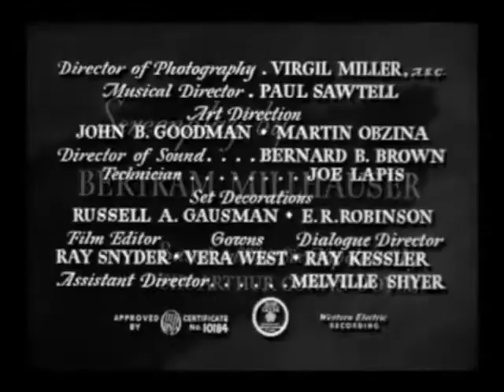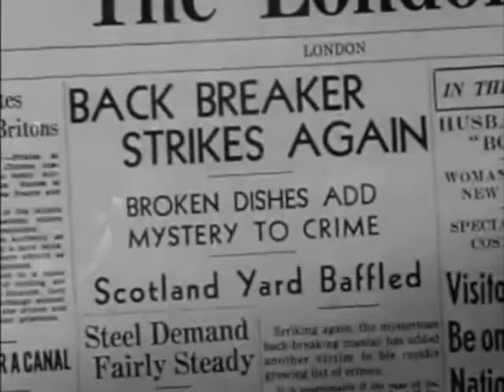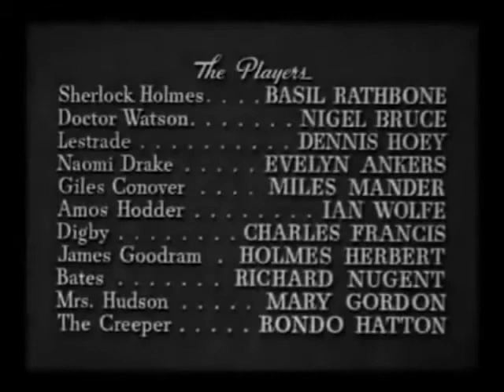The Pearl of Death - MONSTERTHON #34